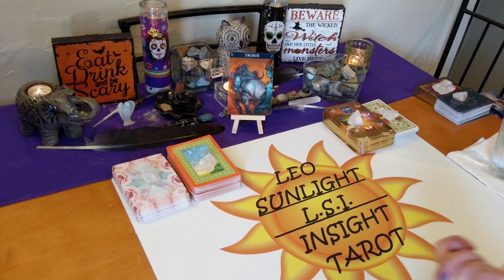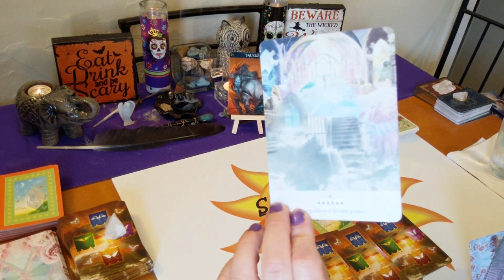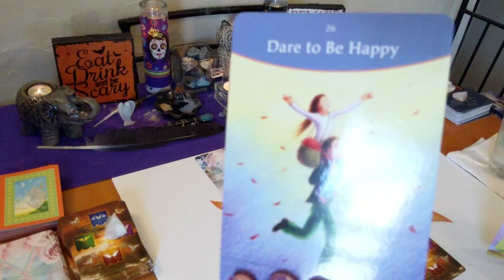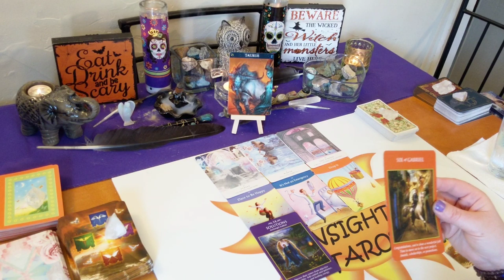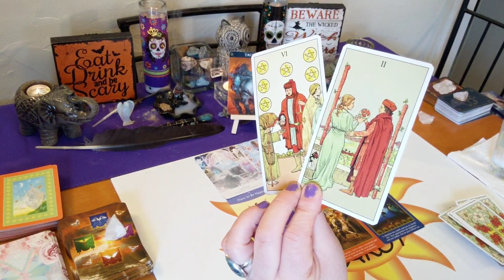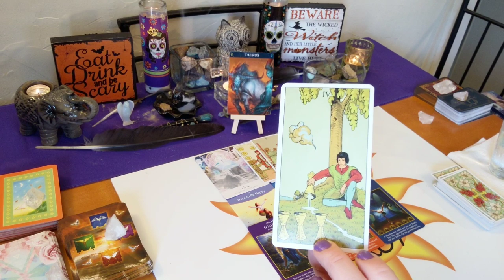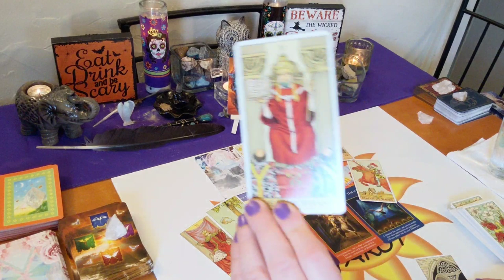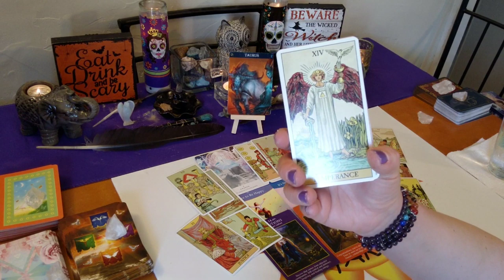♉Taurus Spirit Guide Messages♉ What You Need to Know 🏆Successful Solutions🌟 October 2019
This reading is for Taurus in your sun, moon, rising or Jupiter. Click the settings icon above ^ if you would like to speed up this reading, next to the cc button.

Decks used:
The Answer is Simple – Sonia Choquette
After Tarot – Corrine Kenner